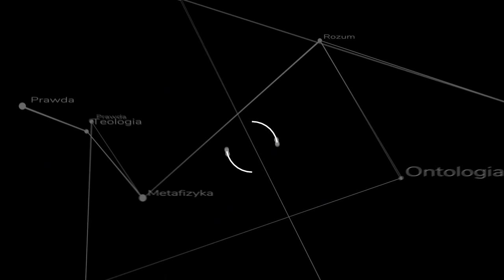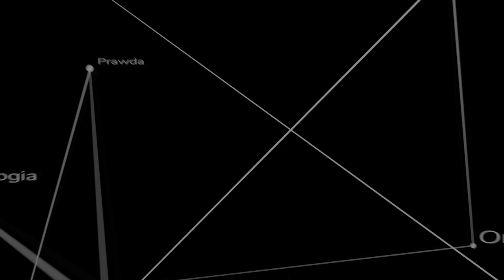Wiedza, wiara i mądrość - Spotkania z Akwinatą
Skąd się wzięła filozofia? Po co jest nam potrzebna? Czy wiara jej potrzebuje? Czy nauki szczegółowe jej nie zdeklasowały? Pierwsze sobotnie spotkanie ze św. Tomaszem w Szkołach Akwinaty.
ks. Piotr Dzierżak